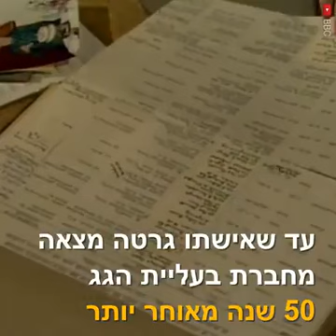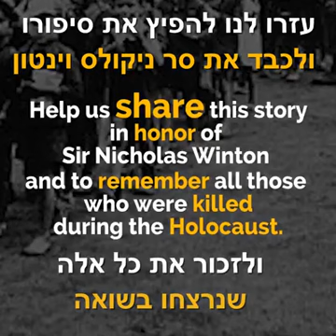Holocaust memorial day 2020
Video from Om Mangala(סיגל)